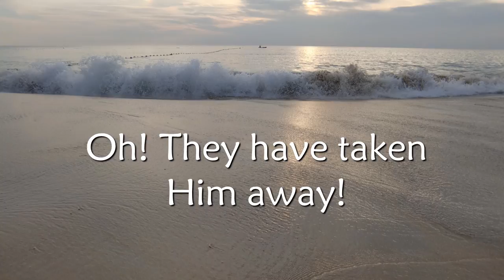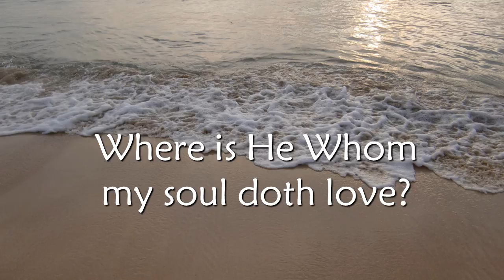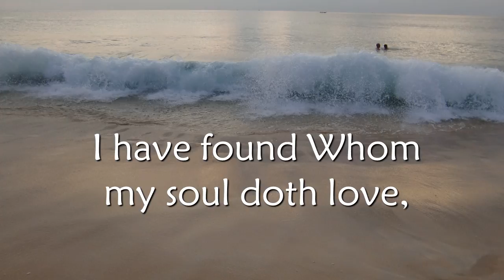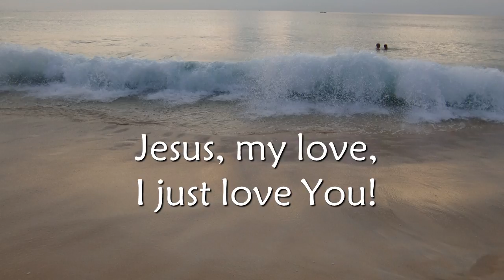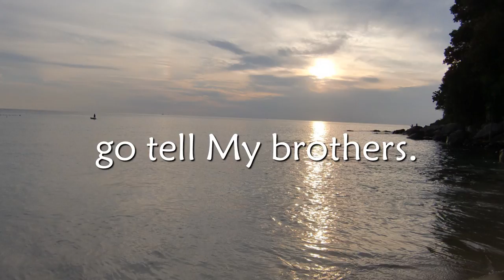Where is He Jesus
Song By: Howard Higashi
Video Created by: Canaan Tidings Production 迦南佳音制作

I do not know where they have laid Him.
The stone is taken away from the tomb.
Oh! They have taken Him away!
Oh! Where is He?
2
Disciples came and saw the empty tomb
But went away so soon to their own homes.
They're satisfied with just the facts.
But where's my Lord?
Where is He, my Jesus?
Where is He, my Beloved?
Where is He Whom my soul doth love?
Jesus, my Love, I just want You.
5
And then I heard a voice say,"Mary."
That sweetest voice that penetrated me.
It is the voice of my Beloved,
Jesus, my Love.
I have found my Jesus!
I have found my Beloved!
I have found Whom my soul doth love,
Jesus, my love, I just love You!
6
But Jesus told me not to touch Him yet.
He must ascend first to the Father
And to My Father and your Father
To My God and your God.
Go and tell My brothers,
I ascend to the Father
To My Father and your Father,
And My God and your God, go tell My brothers.